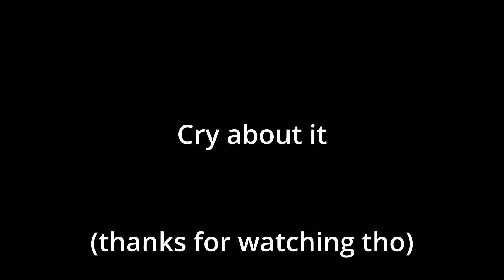Barotrauma Hijinks 1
'Ate UMG. 'Ate SMG. Simple as. Stop blocking playback on other sites you massive killjoys.